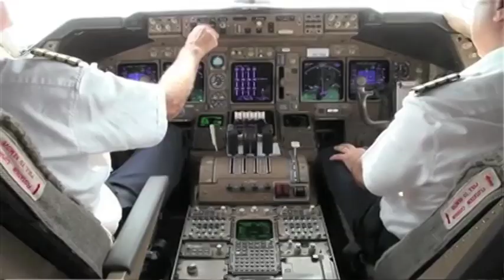Kelowna unites with United Airlines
Kelowna unites with United Airlines with daily flights to LA. Castanet's Kelly Hayes reports.